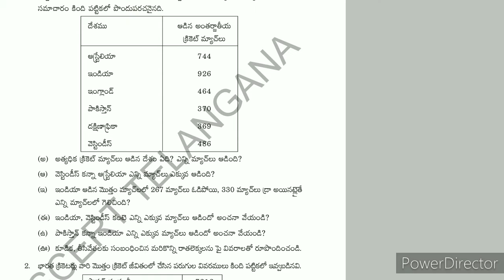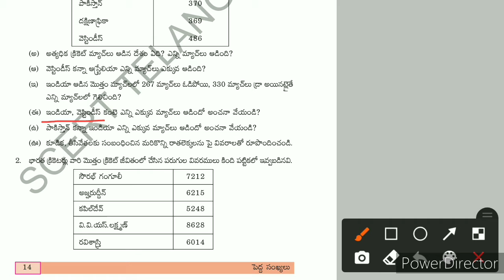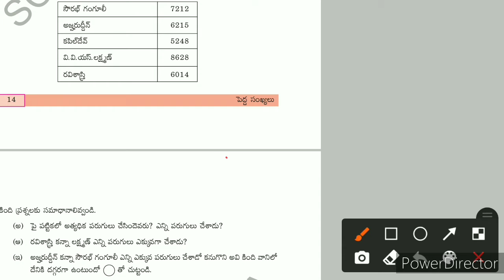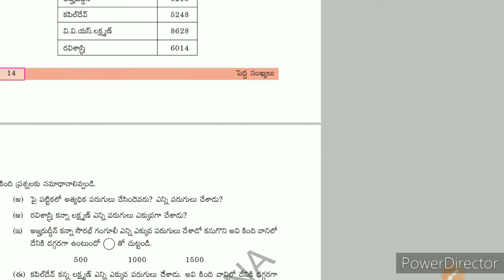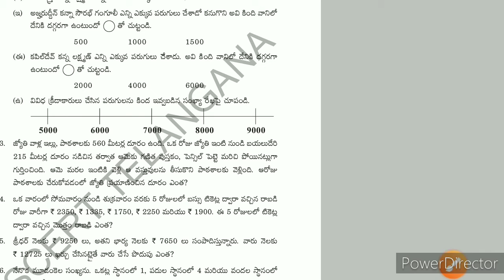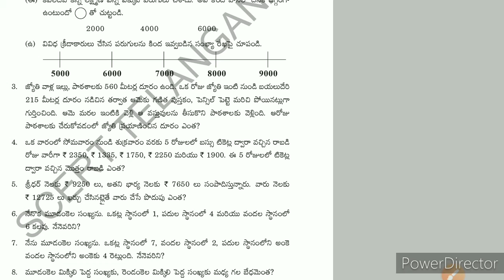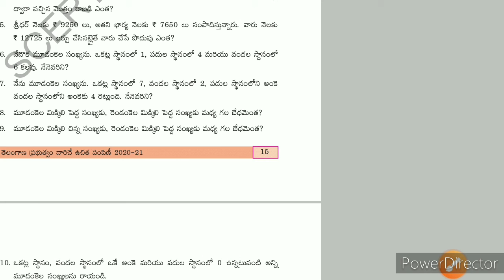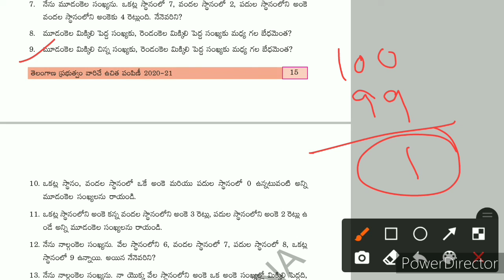||5th class || maths||పెద్ద సంఖ్యలు||part-3||